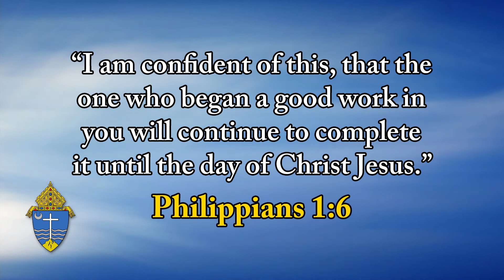Top O' The Morning - TM200716